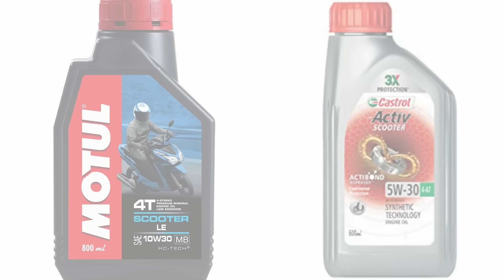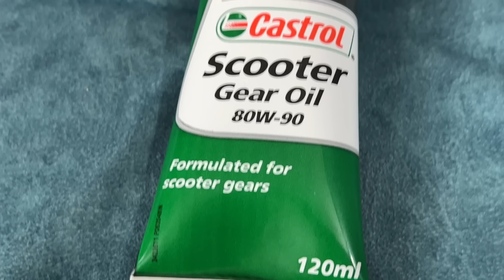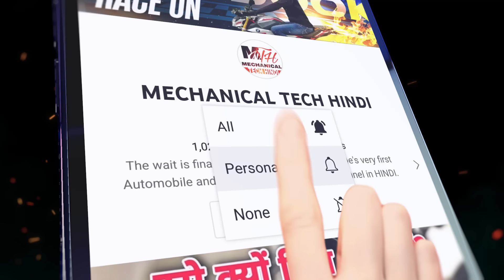Scooter / Scooty Gear Oil | How Often Should You Change Gear Oil On A Scooter? | Scooter Maintenance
Yamalube Scooter Gear Oil

Veedol Gear Oil

Helmet Wireless Bluetooth Headphone

Air Cushion Seat

Palm Rest Throttle Grip (2 pcs)

Palm Rest Throttle Grip (1 pcs)

Cruise Control Throttle Clamp

Helmet Tail Light

Moto Jack

Valve Stem Caps (12 Pcs)

Caps Lock

Bike Chain Cleaning Brush 1

Chain Cleaner Brush For Bike 2

Chain leaner 150 ml

Chain Lube Set

Rat Repellent Spray

MOTOMAX 2K Rubbing Compound 100g

MOTOMAX Scratch Remover 200g

Wireless GPS Tracker

61 in 1 Action Camera Accessories Kit

Axor Apex Venomous Black Neon Blue Helmet

Axor Cruise 2 Riding Jacket

Rynox Bastion Bionic Knee Guards

Tyre Anti Puncture Sealant / Liquid

Motul Tyre Repair

900 ml anti puncture liquid

So many scooter / scooty owners confused about the change interval of gear oil in scooter or scooty. In this video i have explained the importance of gear oil in scooter.

Gear oil serves to lubricate and cool the components of a scooter's transmission to improve driveability and performance. Maintain your smooth ride with high-quality, technologically advanced Scooter Gear Oil.